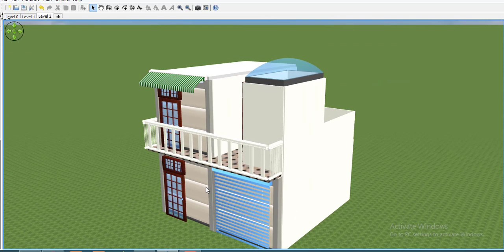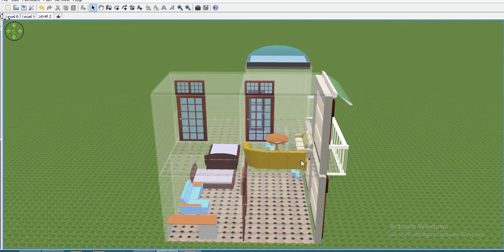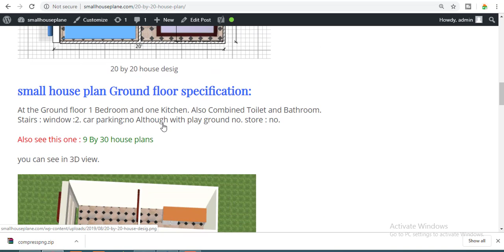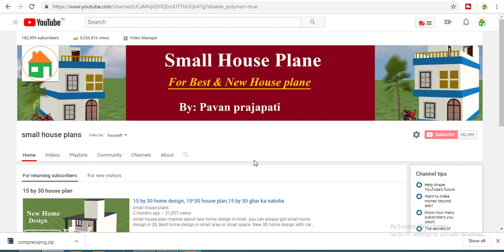20 by 20 house plan,20 by 20 Home Design,20 by 20 House in 3d ,20*20 small home design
small house plan channel about new home design in hindi. you can always got small home design in 3D, Best home design in small area or small space. New 3D home design with car parking and bedroom.40 by 60 home design is the very small house plan. 40 by 60 home design is the modern home design in 3d.small house plan.small 3d home design.New Tech channel about new home design in hindi. you can always got small home design in 3D, Best home design in small area or small space. New 3D home design with car parking and bedroom.

1.Best finger print device morpho
2.Best finger print device mantra mfs 100
3.Best finger print device startek FM220
4.Low price epson printer
5.Best price epson printer
6.Best multifunction Hp printer
7.HP Best Laptop
8.Dell Best Laptop
9.Best Lemination machine
10.Best pvc card printer
11.Best Web camera

 india,20 by 20 ghar,20 by 20 house desing accourding to vastru shastra,20 by 20 small home design,20*20 house,20*20 homde,20 by 20 sqft house,400 sqft house plan